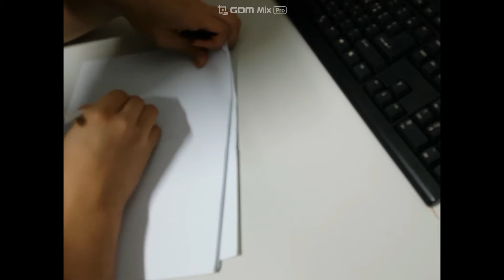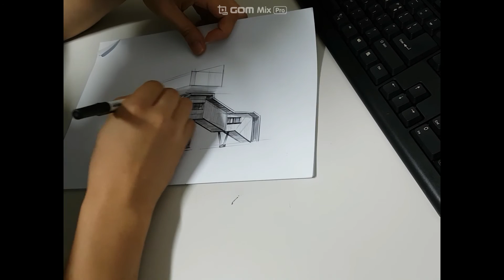[My first YouTube Video] architect sketch 01